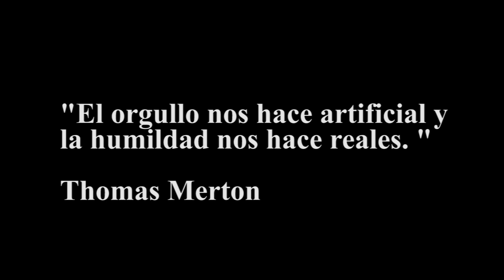Cascada Salto del Brujo, Usulutan - Conoce El Salvador 2.0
iTravel en Cascada Salto del Brujo, Usulutan

EXPERIENCIA:
Antes de comenzar el viaje, había leído un poco acerca de la cascada el salto del brujo, hay un mito que te hace pensar mucho si nos pasara o si es mentira todo lo que se habla, no queremos entrar en esa discusión pero algo si les vamos a decir viajeros, siempre tengan mucha precaución a todos los lugares que se dispongan a conocer, antes de hacer los saltos a las posas conozcan su profundidad.
El viaje fue lindo ir sobre todo el río más que no conocíamos el camino decidimos irnos por todo el río encontrando posas y piedras super grandes y en una mirada hacia adelante vimos la gran cascada que nos estaba esperando para darnos la recompensa del viaje, al retorno si encontramos el camino que es a un costado del rio asi que amigos vayan a conocerla se las recomendamos y sobre todo mucho cuidado.

PUNTUACIÓN:
9/10

RECOMENDACIONES
Llevar bastante agua, ropa para poderte bañar en las cascadas,snack mientras llegas al pueblo para agarrar energía durante la caminata, bloqueador solar y recuerden siempre mantener estos lugares limpios.

¿CÓMO LLEGAR?
Para poder llegar a dicho lugar es la siguiente desde Ciudad El Triunfo calle a Sesori 20 kilometros por el rumbo nor-oriente, sobre la carretera nacional entre Sesori y Ciudad El Triunfo y desde Sesori esta como a 50 kilometros, para visitar este hermoso lugar le recomendamos que lleven zapatos tenis porque para llegar a este lugar hay que caminar un aproximado de 20 minutos, ya que la llegada al lugar es un nivel de dificultad Media, por ser una área un poco inclinada, pero
si quiere llegar en carro al lugar tiene que ser un carro 4×4.

INFORMACIÓN DEL LUGAR
La cascada que forma dos cerros
Un mito rodea el Salto Brujo: una persona de cada grupo que lo visita desaparece. La flora que rodea la vertiente encierra el secreto de la creencia popular